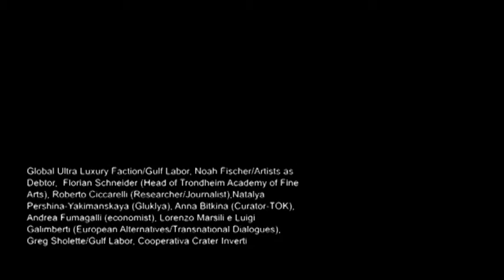abSTRIKE - panel 2 - Ivor Stodolsky, Marita Muukkonen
Ivor Stodolsky and Marita Muukkonen (Perpetuum Mobile)